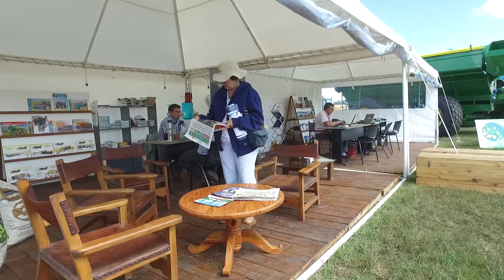ETCHEGORRY de AGROMETAL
ETCHEGORRY de AGROMETAL Argentina nos pone a punto con lo ultimo en tecnologia de la fabrica en sembradoras.Representa en Uruguay Marco Natural.